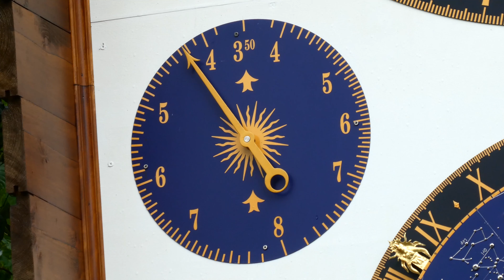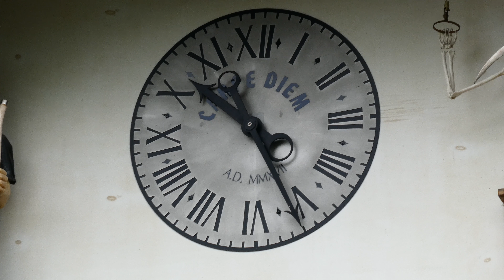Šumavský Orloj Astronomische Uhr des Böhmerwaldes